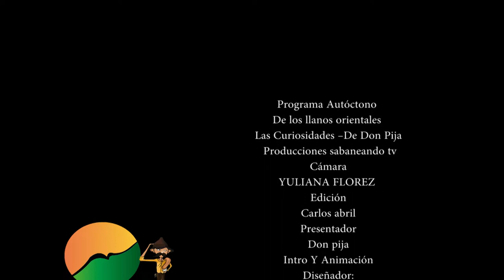LAS CURIOSIDADES DE DON PIJA -JULIAN HERNANDEZ Y DUMAR DUARTE